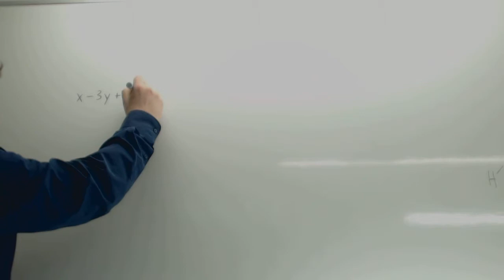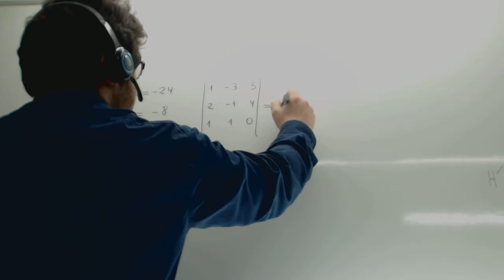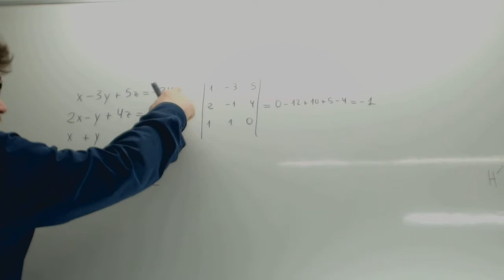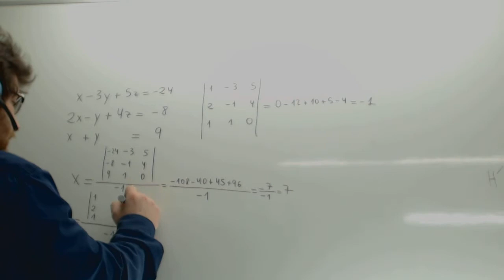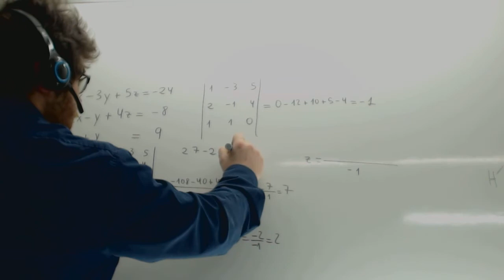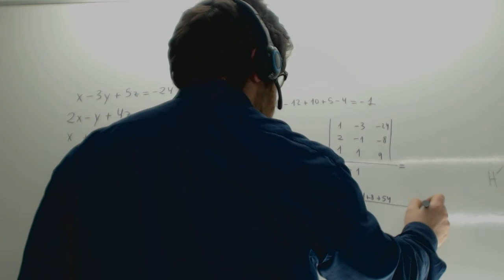Regla de Cramer Matematicas 2º Bachillerato Academia Usero Estepona